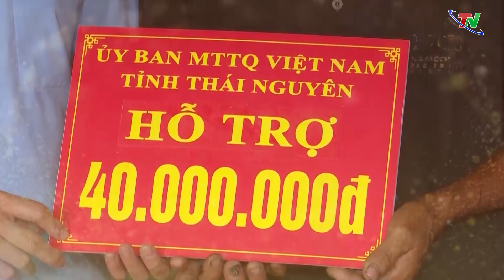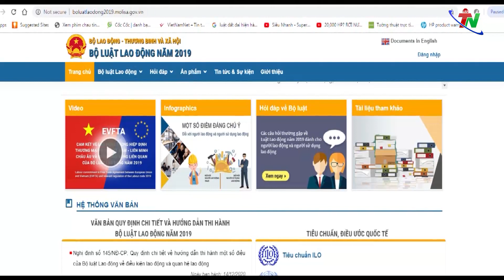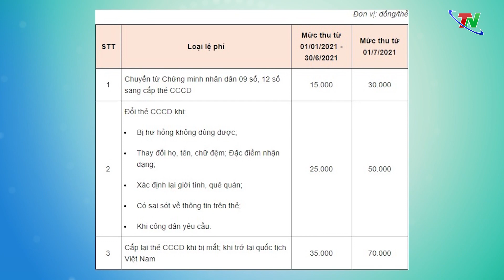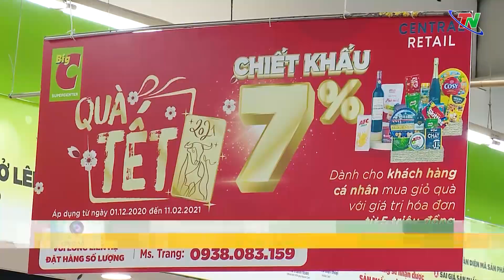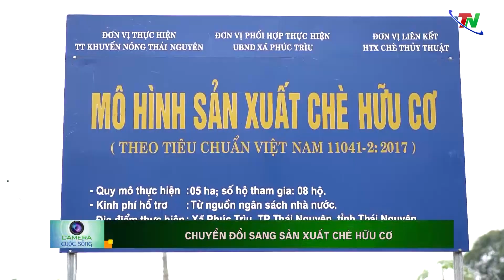Camera cuộc sống ngày 5/1/2021